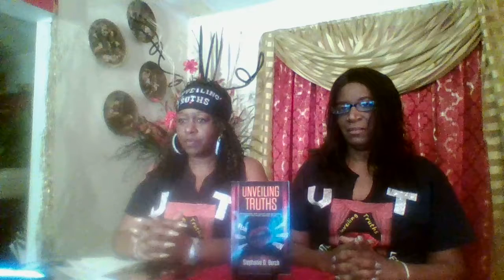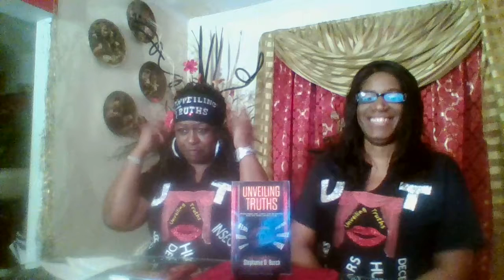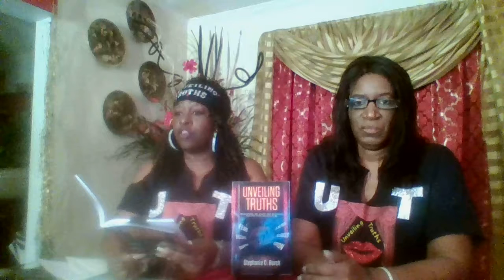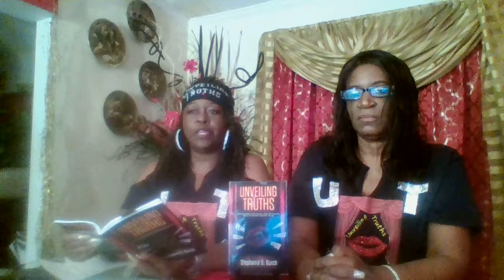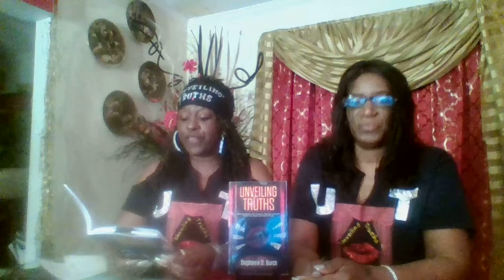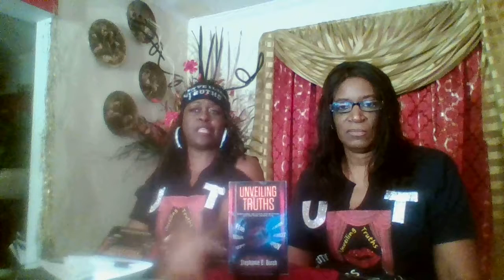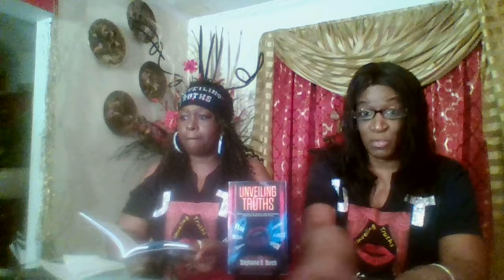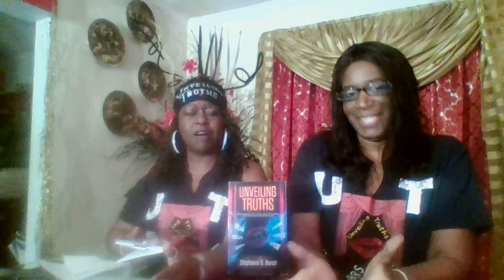Unveiling Truths Why We Stay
Hi YouTube World. I want to introduce to you a segment of a book Unveiling Truths written by my sista girl Apostle Stephanie Burch. We are trying to touch upon issues that woman and men choose go through. We hope to bring up address and explain that there is a happy solution to all disparity and you do not have to continue to live in a dark cloud.